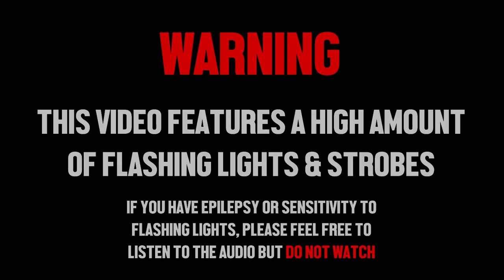Thy Art Is Murder - Dear Desolation & The Purest Strain Of Hate - Live at The Foundry Concert Club